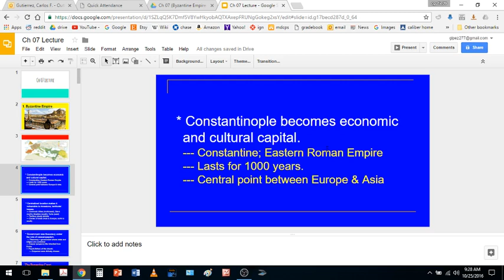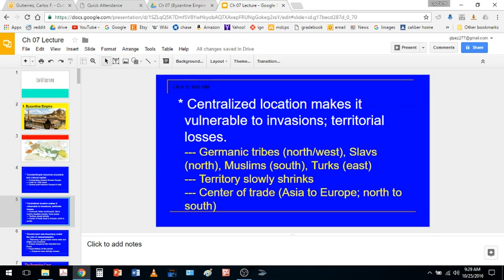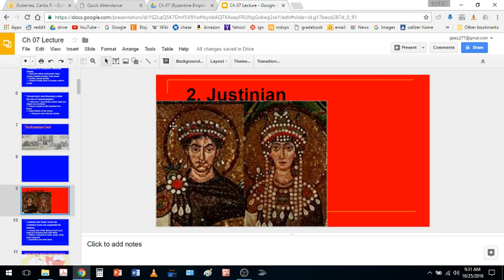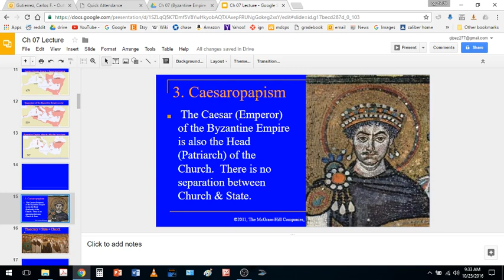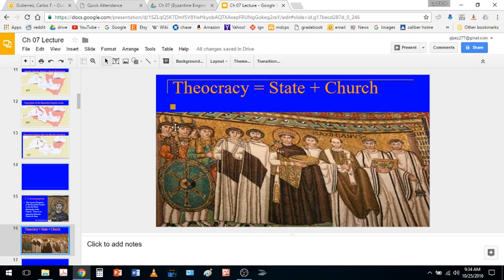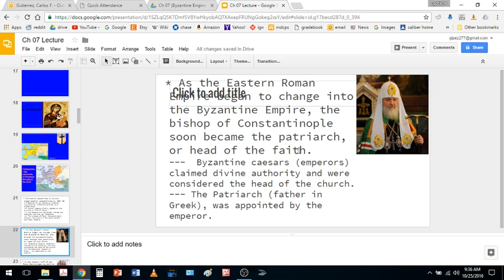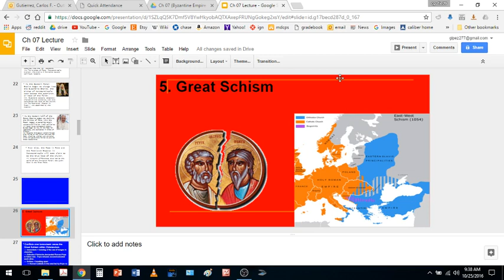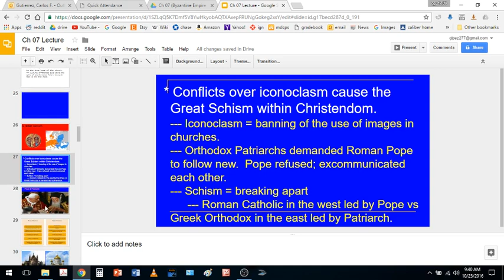WHAP ch 7 video lecture part 1 - Byzantine Empire & Eastern Orthodoxy